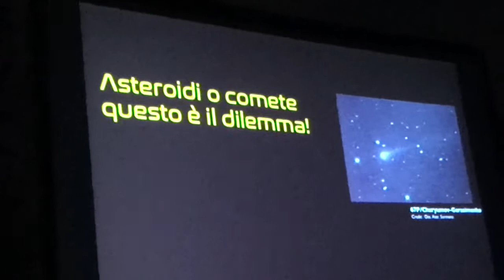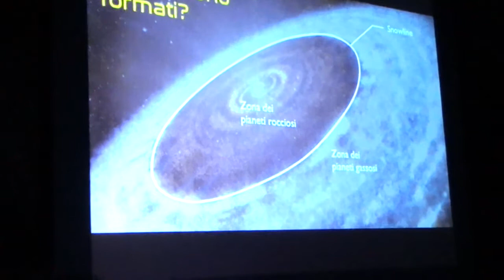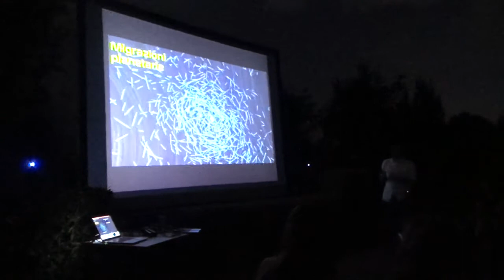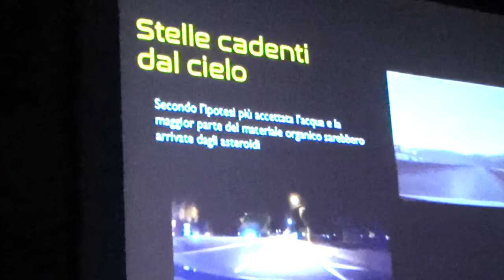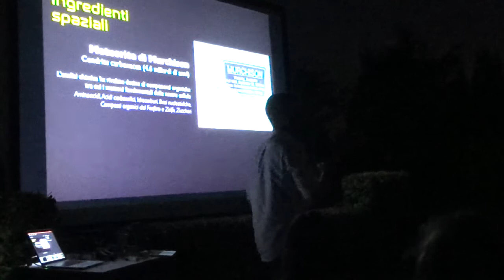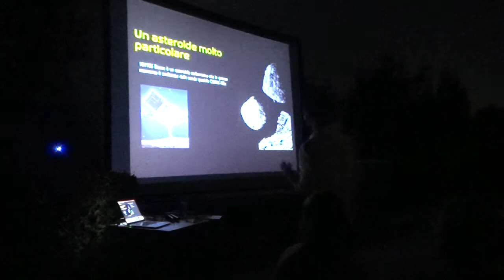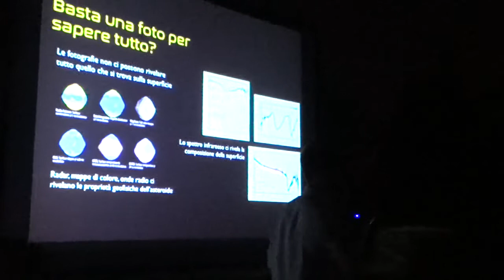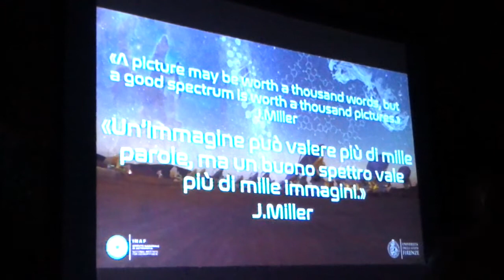Dalle nebulose agli asteroidi / Giovanni Poggiali - Arcetri 9.7.2019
DALLE NEBULOSE AGLI ASTEROIDI:
La rotta molecolare verso l'origine della vita.

Intervento di Giovanni Poggiali

Come si sono formate nel nostro Universo le molecole?
Dalle più semplici alle complesse?
Come sono giunte fino alla Terra contribuendo all’origine della vita sul nostro pianeta?

Si parte da quella che è la tavola periodica “astronomica” per capire quali sono gli ingredienti della chimica nell’Universo e i vari tipi di reazioni che si possono sviluppare.
Poi si attraversa il mezzo interstellare verso molecole semplici composte da diversi isotopi. Transitiamo in regioni simili a quella nella quale si sono formati il nostro Sole e il Sistema solare.
Il viaggio si conclude con la scoperta del ruolo dei piccoli corpi rocciosi del nostro Sistema Solare sia come mattoni per la costruzione dei pianeti rocciosi, come la Terra, che come veicoli di trasferimento di molecole complesse verso il nostro pianeta.